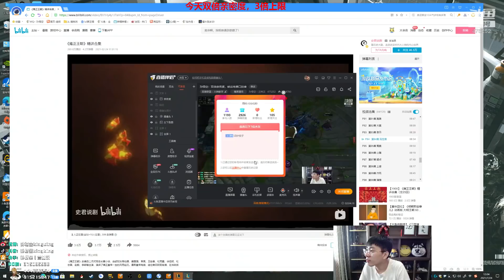【猴哥】蘭林漢悟空：劍聖VS卡蜜爾 國服 打野：聽說你在找我 我來了（20210725P3）